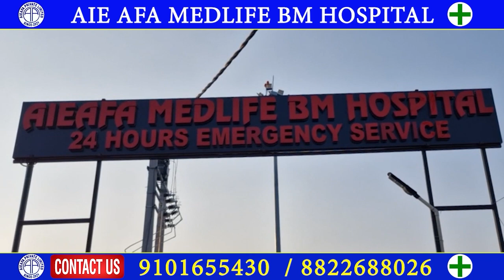हाथिसार ABSU इउनिट बारग' आफादगिरि, कमल बसुमतारीया BPF आव जयेन जाबाय।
हाथिसार ABSU इउनिट बारग' आफादगिरि, कमल बसुमतारीया BPF आव जयेन जाबाय।digitalbodonews